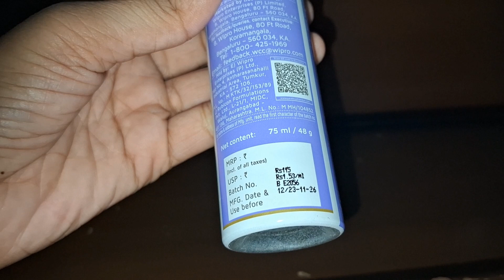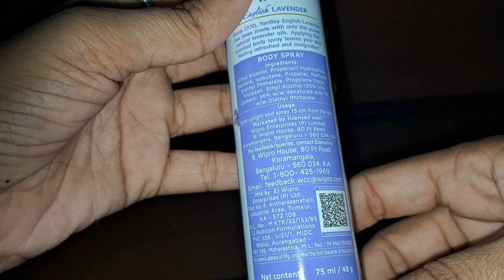Yardley london body spray review